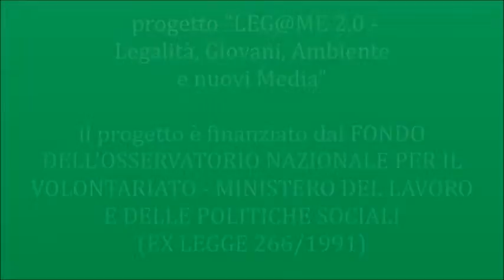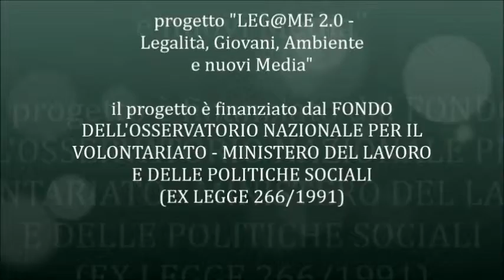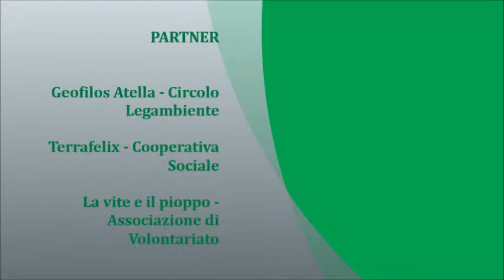LEG@ME 2.0 - Terra dei fuochi, un disastro senza legge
terra dei fuochi, un disastro senza legge
Dibattito sull’introduzione dei delitti contro l’ambiente nel Codice Penale

Intervento di Mariano Di Palma Part 1